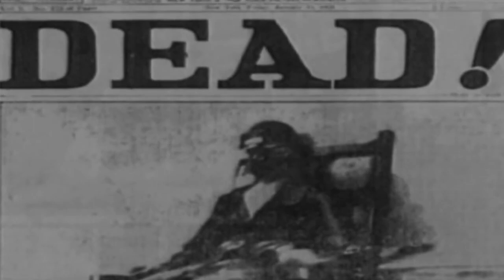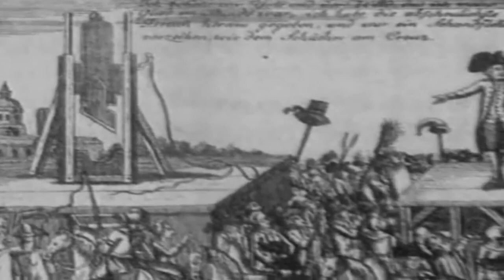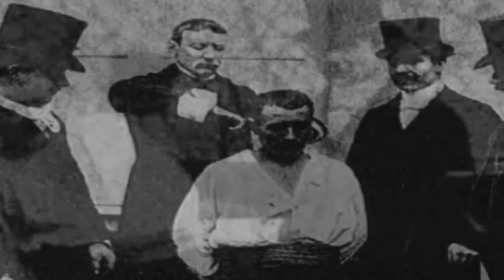Wumpscut - Just A Tenderness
This video content is only :wumpscut: fan's creative work.

Lyrics to Just A Tenderness
A bad bad situation
We find ourselves right in
In your infatuation
You fail and you give in

All that I want was tenderness
You got so bad into this mess
I gave you just a tenderness
The day we met I faithfully bless

Take me

Kneel down
Better prepare for the close execution

This will be your fate!